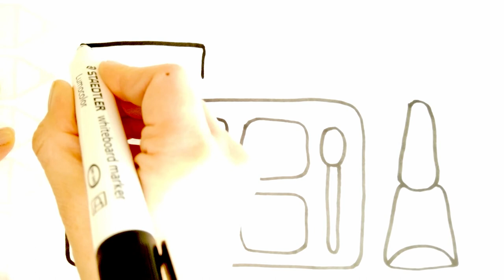How to Draw a MAKEUP SET 💄 💅 💋 Easy for Kids | MAKEUP Drawing Video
Follow me along to learn how to draw makeup set of your own, easy for kids. Makeup drawing video tutorial.

How to Draw Merbaby LOL Doll | LOL Surprise Doll Drawing Easy | Glitter Series LOL Doll Mermaid